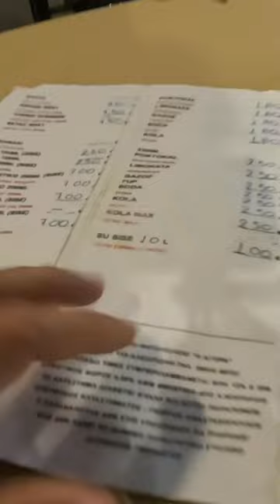Sitcom tadında 😊keşfet karavan keşfetteyiz vlog gezi vlogger vlogs macera yunanistan #